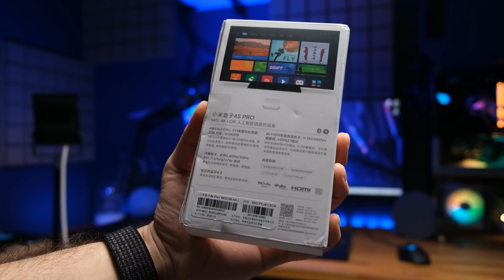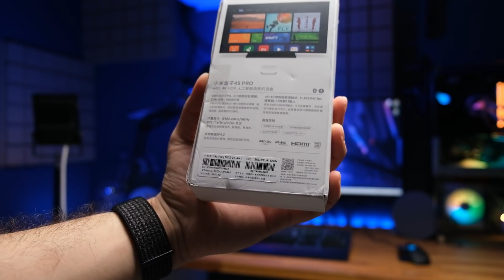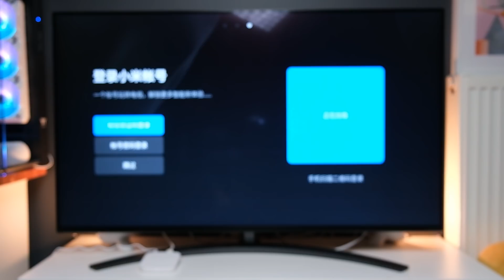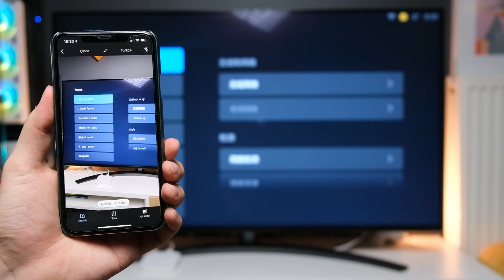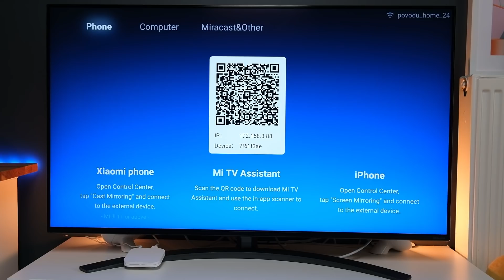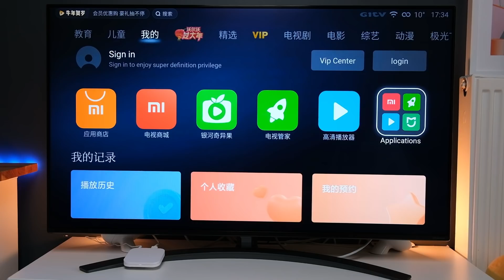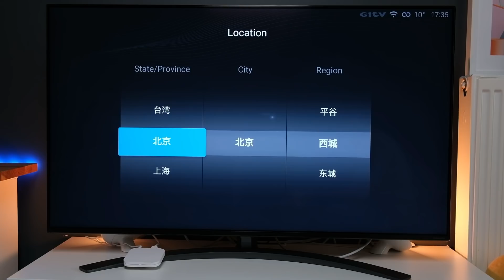Xiaomi MiBox 4S Pro 8k İncelemesi (Çin versiyon sakın almayın!)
Bu videomuzda xiaomi mibox 4s pro 8K versiyonunu inceledik. Beyaz mibox olarak güzel görünse de henüz çin versiyonu olduğu için çok kullanışlı değil. mibox android Hangi özellikleri var? Mibox nasıl kurulur? Mibox nasıl kullanılır? sorularına yeni 8K versiyon ile yanıt aradık. Umarım beğenirsiniz. Ürün linki aşağıda mevcut.

Kupon Kodu$79.99: BG63277